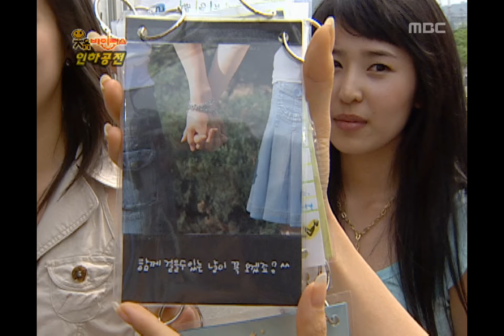Saturday, Happy Virus #01, 웃음 바이러스, 20050709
Saturday(토요일), 12회, EP12, 2005/07/09, MBC TV, Republic of Korea

[웃음 바이러스] 인하공전(남희석, 김제동)